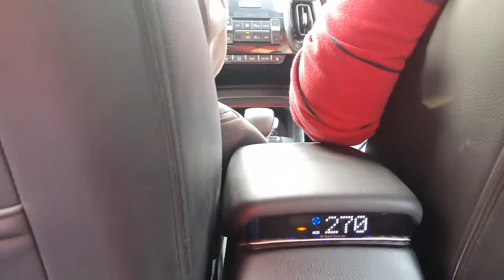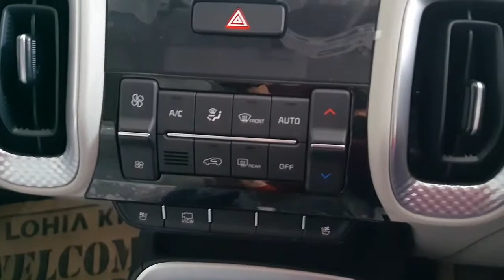Kia Sonet Drive Impressions | Kia Sonet Drive Review | Diesel 1.5 AT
Hello Everyone,
In this video we have shared the drive impression for Kia Sonet 1.5 Diesel AT. The car has 115 Ps of power and 240 Nm of torque. Driving in city or highway the car performed very well. The suspension setup on the car is on the stiffer side and you can feel little bumps on the roads.

If you want to share your Experience/Feedback of your Car

|| धन्यवाद 🙏🏼 ||